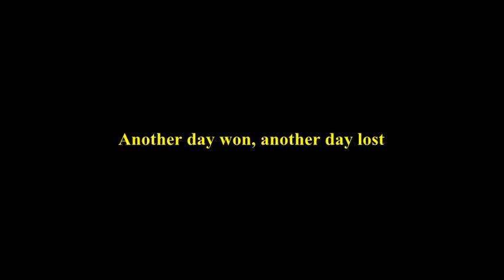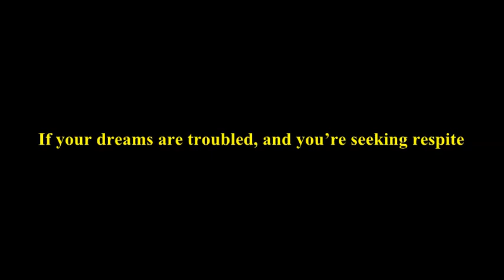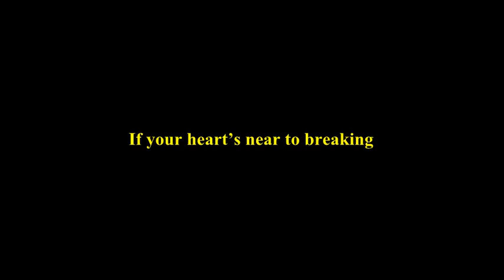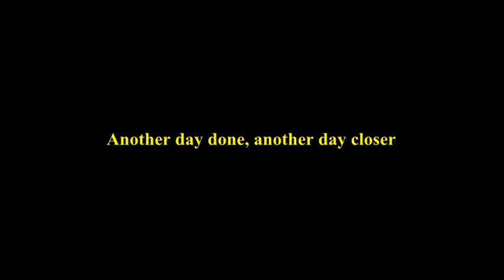Pour the Ice in the Glass from Blood Tango the Musical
“Pour the Ice in the Glass”
from Blood Tango the Musical
Sung by
Geoffrey Colton as “Harker”
Bill Neil at “Seward”
John Minagro as “Helsinger”
Lyrics by John McMullen